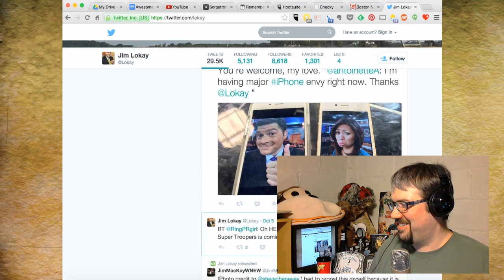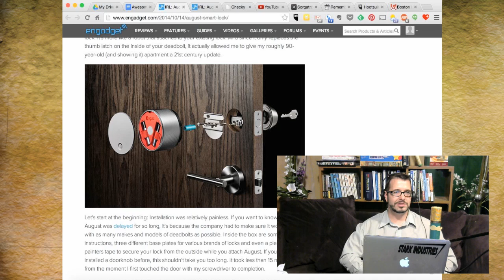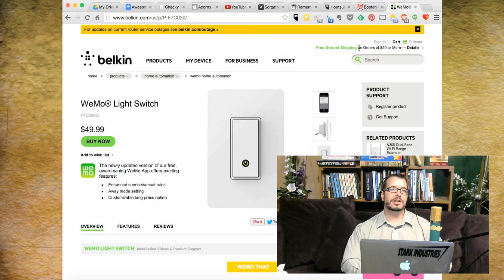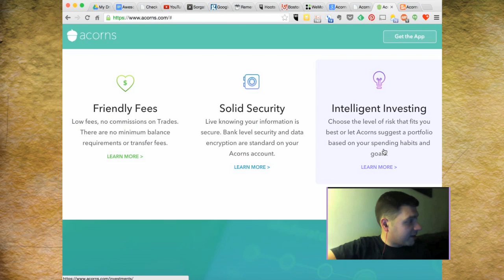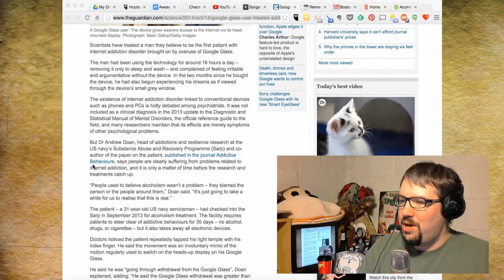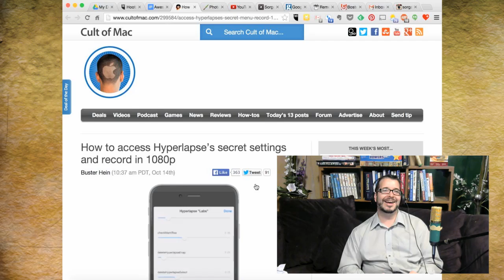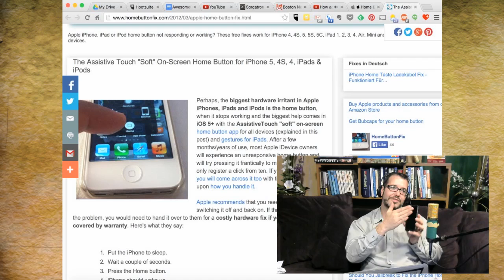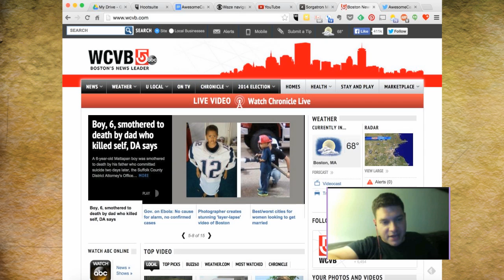AwesomeCast 220: Not Really Helpful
This week on Awesomecast 220, we talk awesome things in technology, including:

MP3 Downloads

Chilla talking the August electronic deadbolt. 6:30
WeMo® Light Switch Chilla update are a pain for Chilla. 11:40
Lokay talking Acorns for rounding up your spare change. 12:26
Sorg talks about Checky, and asks: are we addicted to our tech? 24:13
Sorg reminds us Pixlr is the ultimate web based Photoshop replacement 36:30
How to access Hyperlapse’s secret settings and record in 1080p 39:35
Trying to help Chachi pick a new Android cell phone!  Should he get the Samsung Galaxy 5 or the LG G3 45:30
Why are all of these people using the soft home button on the iPhone?  52:25
We’re talking GPS apps and some incidents with traffic authorities. What are you using? 58:23
After the show remember to:

Follow these awesome people on Twitter: John Chichilla (@chilla) and Mike Sorg (@sorgatron).  Jim Lokay (@lokay) can be found at WCVB in Boston!